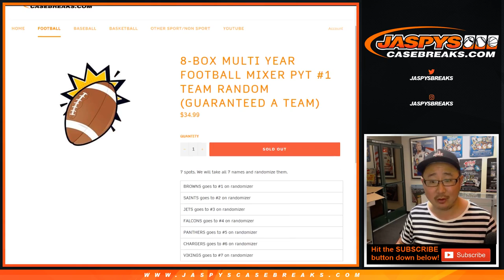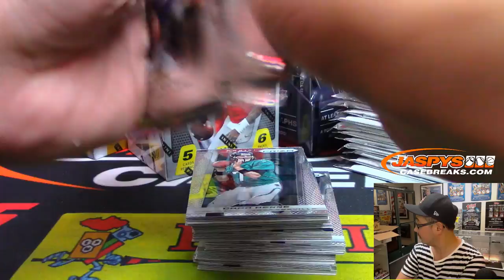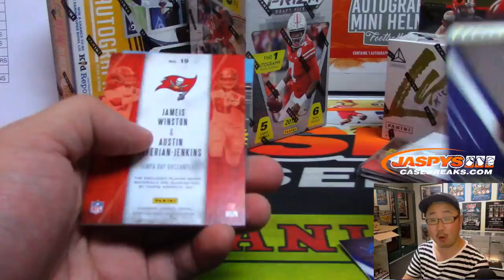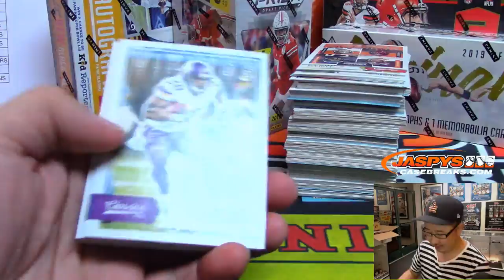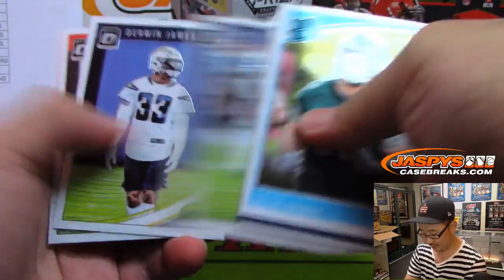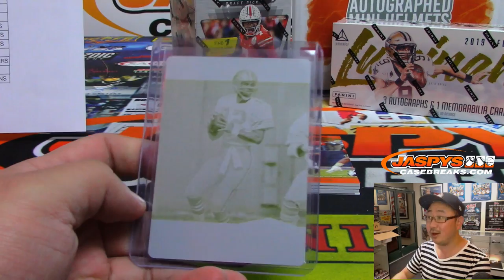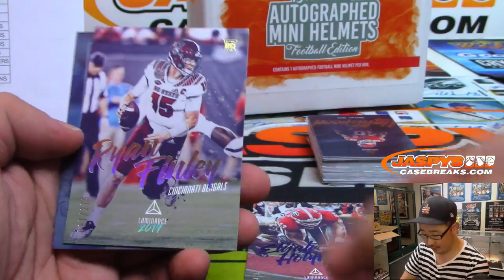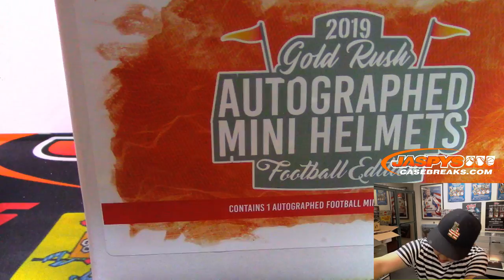Tu, 07/02/19 || JASPY'S 8-BOX MULTI-YEAR MIX FOOTBALL MIXER #1 (PYT)